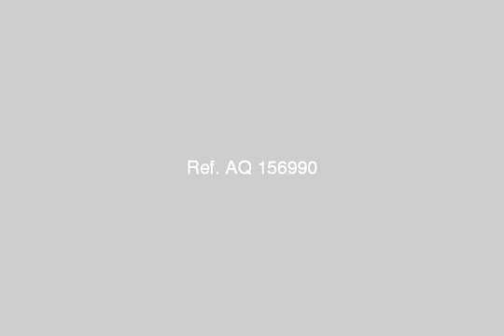Apartment For Sale In Sharqia Zagazig - mlseg.com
Apartment For Sale In Sharqia / Zagazig شقة غرفتين تشطيب جيد أرضيات وحوائط سيراميك تطل ع الشارع مباشرة خامس بالكونه - كفر صقر حي النصر - شارع المسنشفي - بعمارات ابو هلال الدور الخامس ع الشارع مباشرة - Egypt Real Estate | Sharqia / Zagazig | Apartment For Sale